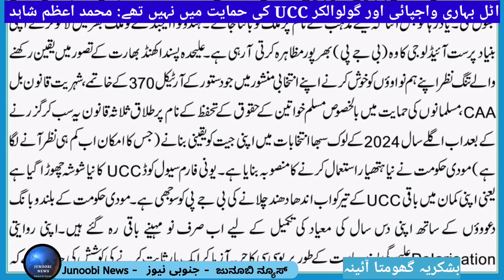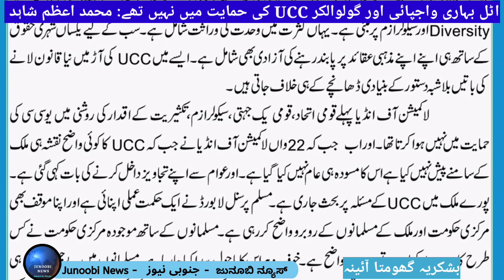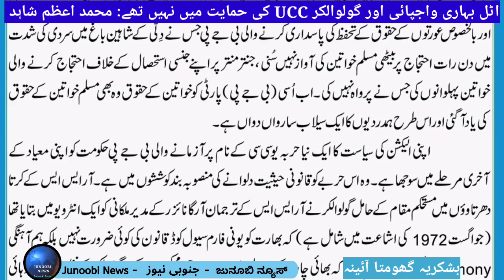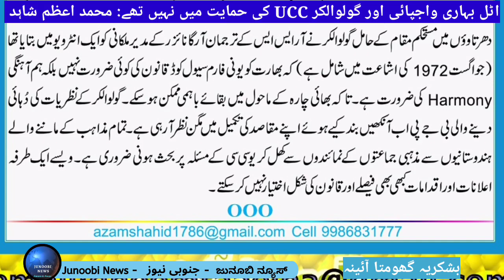"Atal Bihari Vajpayee & Golwalkar were not in favor of Uniform Civil Code": Azam Shahid, Columnist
اٹل بہاری واجپائی اور گولوالکر UCC کی حمایت میں نہیں تھے: محمد اعظم شاہد